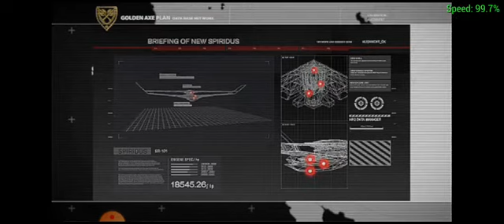ace combat joint assault gameplay:mission 18 ---alarm clock--- f-15e strike eagle gameplay (chihaya)